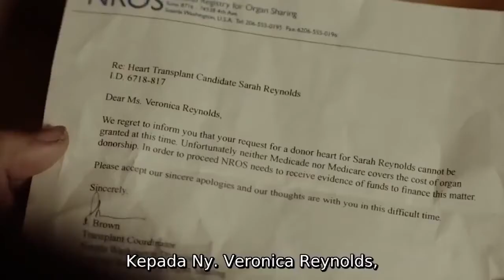Pria Ini Rela Ikuti Pertarungan Bawah Tanah Demi Biayai Operasi Dari Anak Yang Ayahnya Dia Bunuh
Damage (2009)
Setelah keluar dari penjara, John Brickner (Steve Austin) memutuskan untuk memulai hidupnya kembali. Mencari pekerjaan di lokasi konstruksi lokal, ia mendapatkan sedikit rasa hormat dan sedikit uang. Segera dia menemukan pekerjaan kedua sebagai penjaga di bar lokal ketika suatu hari dia membela Frankie, seorang pelayan yang diganggu oleh pelanggan bar.
Fisik dan keterampilan bertarung Brickner yang luar biasa menarik perhatian Frankie (Laura Vandervoort). Tidak lama kemudian Frankie dan temannya Reno (Walton Goggins) berusaha merekrut Brickner ke liga pertempuran bawah tanah dengan janji bahwa pertarungan itu berpotensi menghasilkan banyak uang.
Sebenarnya pada awalnya Brickner mengabaikan ajakan tersebut karena sedang berusaha membuka babak baru dalam hidupnya. Tetapi suatu hari janda dari pria yang dibunuh Brickner menghubunginya. Wanita itu mengatakan kepada saya bahwa putrinya dalam bahaya jika dia tidak segera menjalani operasi dan itu menghabiskan banyak uang. Wanita itu kemudian meminta Brickner untuk membantunya, serta cara bagi Brickner untuk membayar hutang (telah membunuh suaminya) untuk dirinya dan keluarganya.
Segera Brickner berada dalam situasi di mana dia membutuhkan uang dan harus mendapatkannya dengan cepat. Brickner juga tidak punya pilihan lain selain menerima tawaran Frankie dan Reno untuk bergabung dalam pertempuran bawah tanah, meskipun sebenarnya itu adalah dunia yang ingin dia tinggalkan.
Wow, seorang Steve Austin yang terlihat sangat seram saat tampil di WWE, ternyata ia juga bisa tampil simpatik dan berhati lembut di film ini.